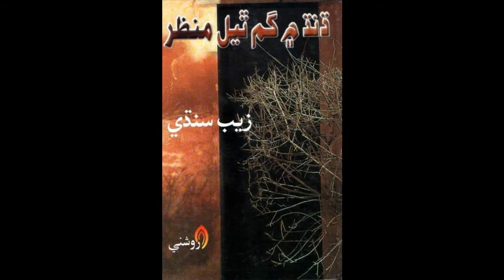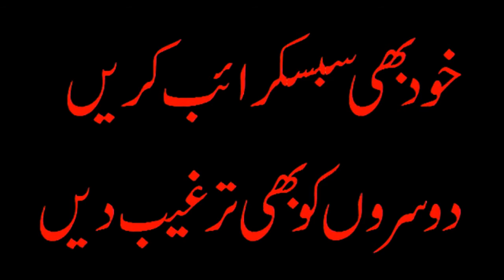Afsancha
Welcome to the "Duniya e afsancha" Youtube Channel,
All of Our Stories Contains a lesson for everyone.
We offer you a variety of high-quality urdu  Stories For Everyone.